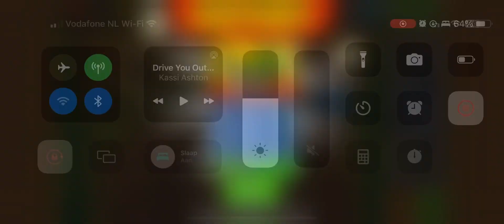BTD6 Advanced Challenge - You Cant Beat - June 22, 2023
I post solution's for the daily advanced challenge as soon as it comes out!

Random tags:
Btd6 challenge, btd6 daily challenge, btd6 boss, btd6 race, btd6 ac, advanced challenge, todays challenge,